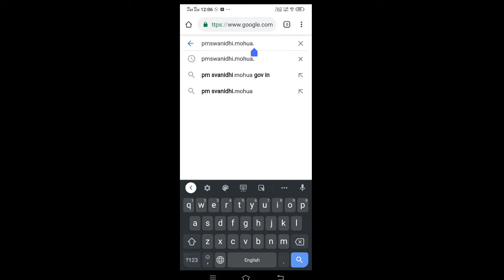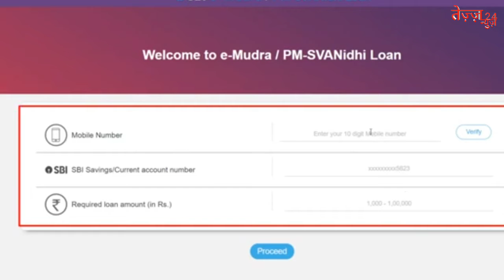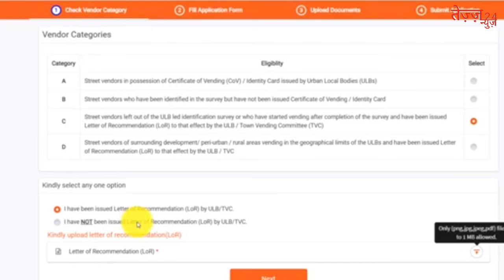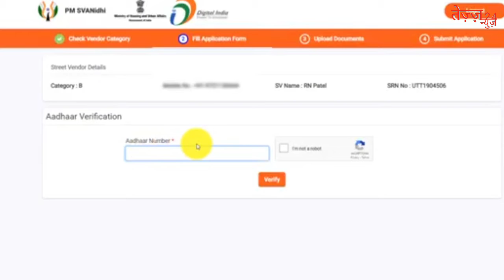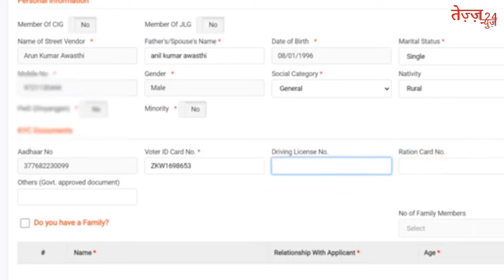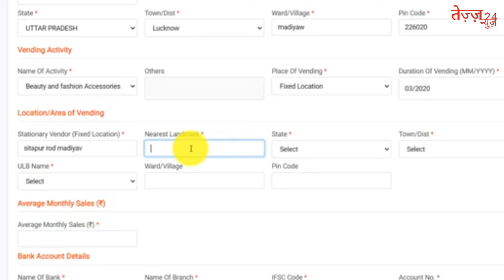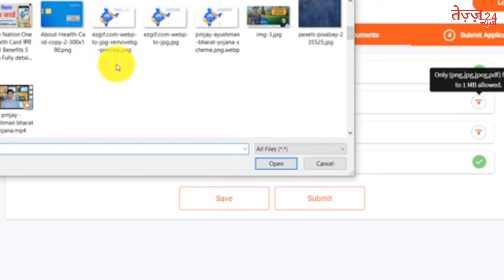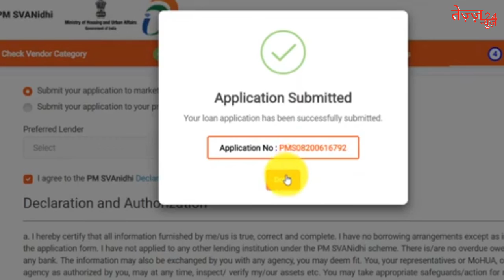प्रधानमंत्री स्वनिधी योजना 2020 | Pm swanidhi how to apply online | Latest update 2020.